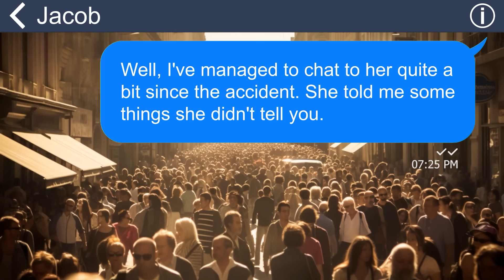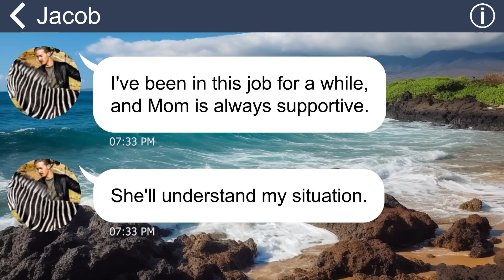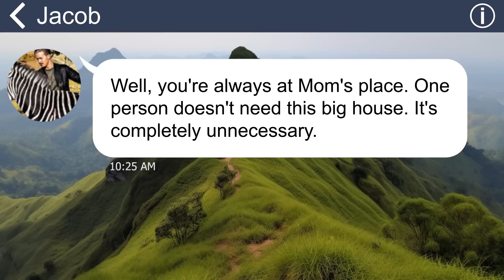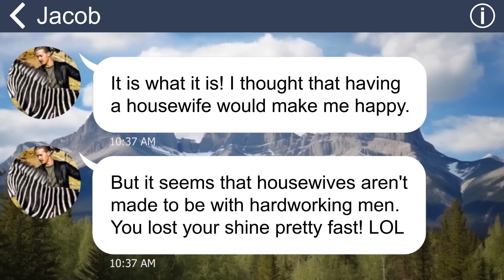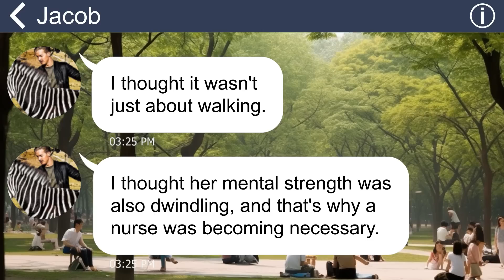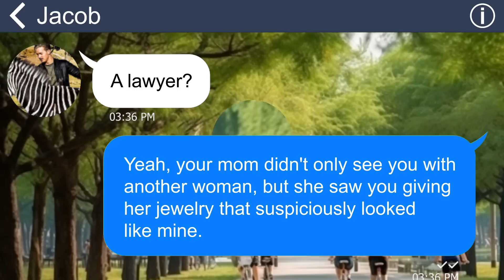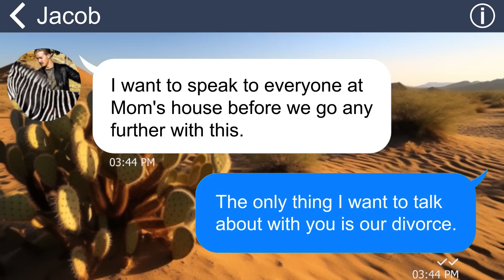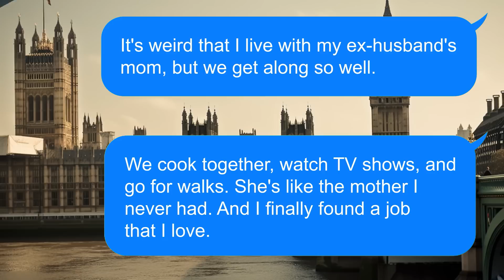[Apple] My husband turns heartless when MIL's in emergency and leaves all the responsibility to me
My husband showed no compassion when his mother had a terrible accident and was rushed to the hospital. He was too busy enjoying himself to care about her condition. He refused to visit her and told me that I should take care of her since I was already there. He dumped the burden of looking after his mother on me, without any guilt.